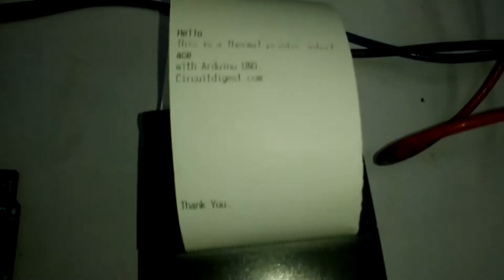Thermal Printer Interfacing with Arduino Uno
Check out the complete tutorial with code and circuit to use thermal printer with arduino